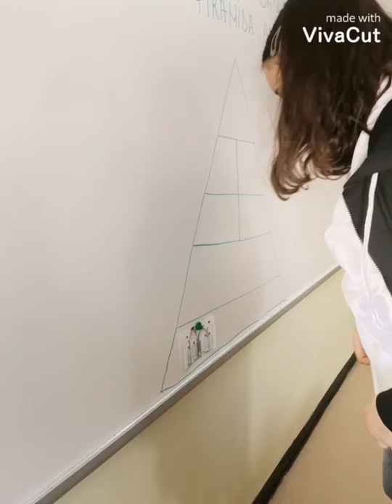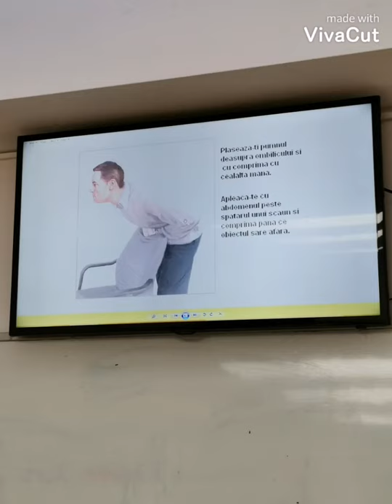Biologie - clasa a VI-a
Elevii claselor a VI a au dobândit noi cunoștințe despre alimentație și un stil de viață sănătos. Au învățat să pregătească un mic dejun rapid și delicios. Au recapitulat regulile de comportament în situații de urgență (incendii, cutremure, inundații) și au învățat cum să aplice manevra Heimlich la copil, la adult, dar si ce pot face în cazul în care sunt singuri și bolul alimentar pătrunde pe căile aeriene și se îneacă.